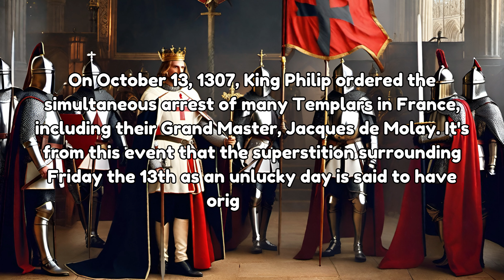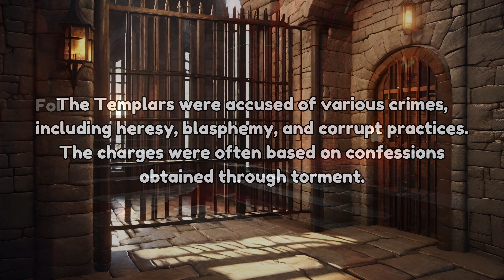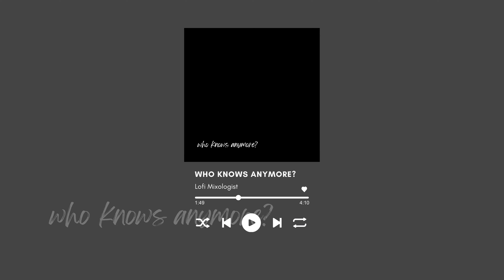The arrest of the Knights Templar in 1307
🎧 Retro City - OUT NOW🔥

🔴 More Live Streams

Music & Copyright provided by Lofi Mixology.